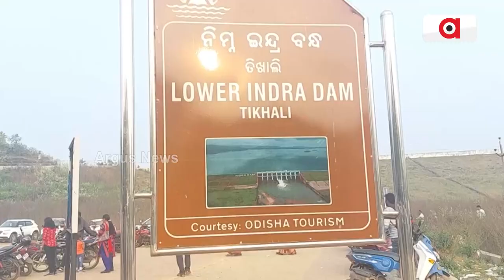Visitors Throng Tikhali Dam In Nuapada To Celebrate New Year